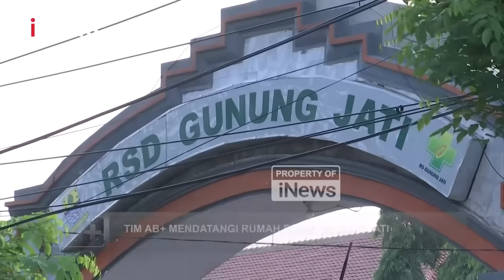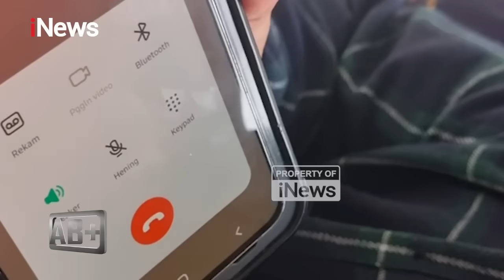Kesaksian Suroto, Jelaskan Detik-Detik Vina dan Eki saat di TKP - AB+ 10/06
Suroto mengkhawatirkan dirinya atas kesaksian yang ia berikan meskipun ia berkata jujur sekalipun Suroto adalah saksi mata yang bantu Vina dan Eki saat kejadian di TKP, Orang yang turut membawa Vina dan Eki ke rumah sakit bersama Polisi.